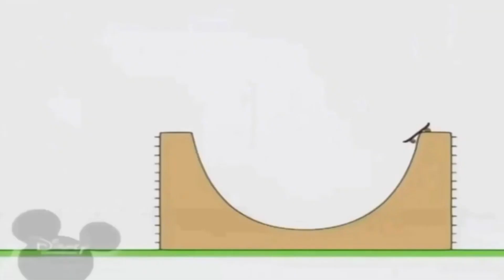24 листопада 2022 р.